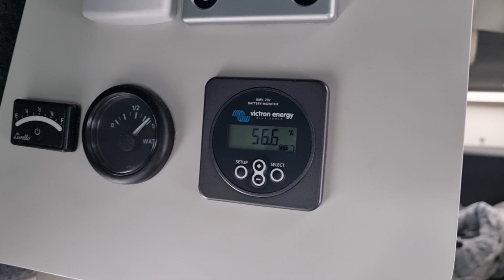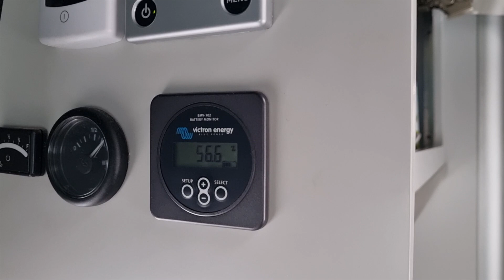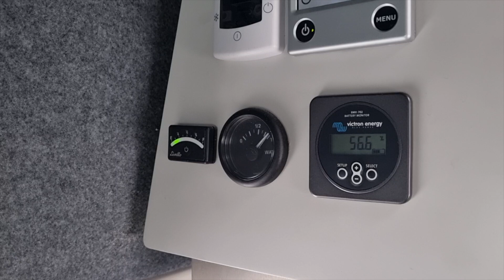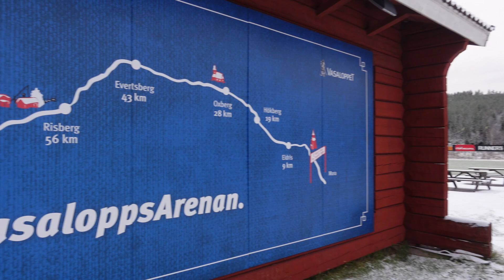Podróże Skandivana - Vlog 14: Wędrówki po Sälen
Witamy w kolejny odcinku podrozniczym. Dzis zabierzemy was na wycieczke po pieknych okolicach kurortu narciarskiego Sälen. Sälen jest pelen glebokich lasow oraz gor  po ktorych wija sie wszelakie szlaki. Zapraszamy do ogladania!

Muzyka:
Fredji & Tobsky - Flow

Artist: MARION
Title: Mind Flowers